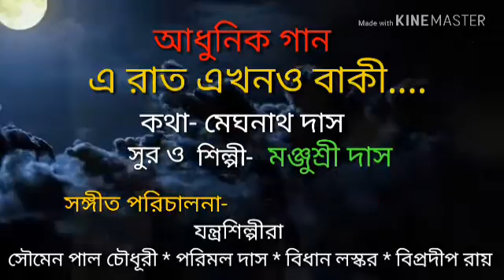E Raat Ekhono Baki (এ রাত এখনো বাকি)lSinger Tune Manjusree Das l Meghnaad Das l Bengali Modern Song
Song : E Raat akhono Baki
            (এ রাত এখনো বাকি)
SINGER & TUNE : Manjusree Das Lyric:Meghnaad Das
Album: Jhinuk (2018)
Music Arrangement : Bidhan Laskar
Musicians : Sauman Paul choudhury ; Bidhan Laskar ; Parimal Das ; Bipradip Roy
Vdo : Bipradip Roy
Audio : Udicon'S Studio Silchar

More Morden songs give n below